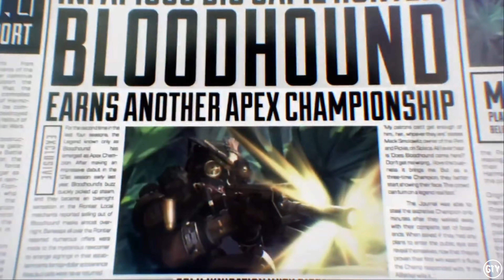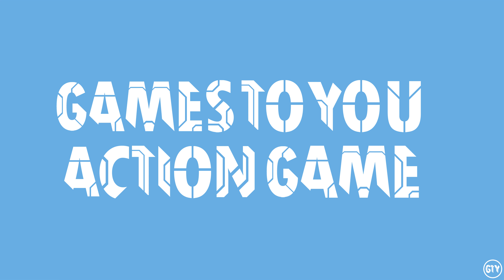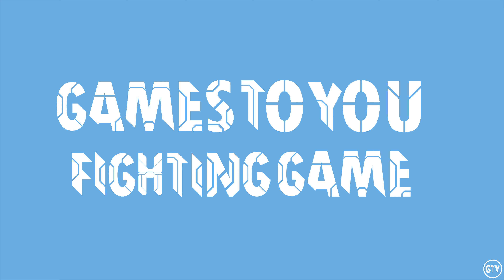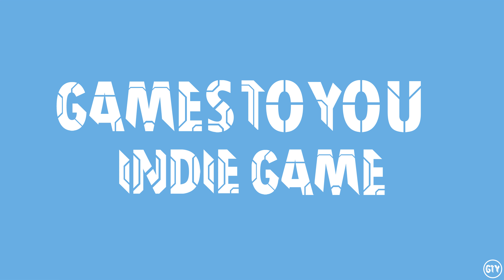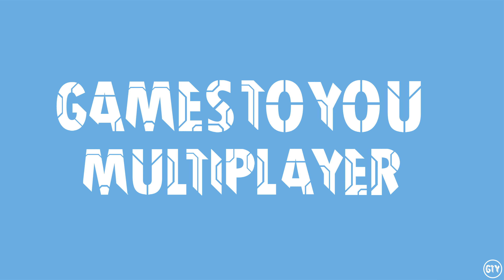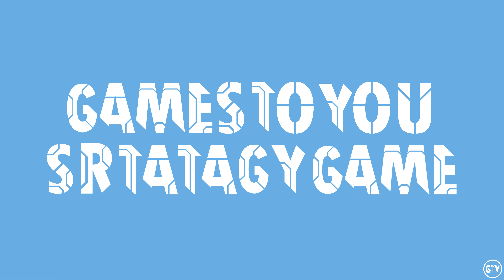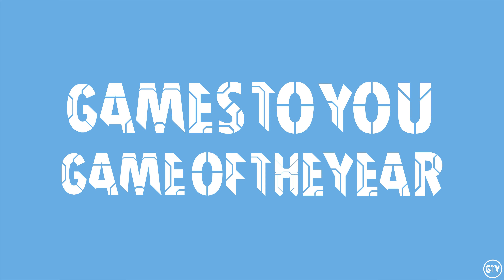Games To You - Game Of The Year 2019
2019 has been a good year for gaming making some of my picks for these awards quite difficult. I've picked these awards only on games I played so some game might have deserved a spot on here but never made it because I simply didn't have time.
I've also done what much larger outlets do and made quite a few different catagories for different genres and even performances so without further adoo here is my game of the year

If you enjoyed the music in this video please follow the link bellow